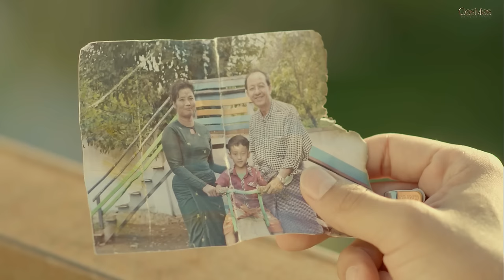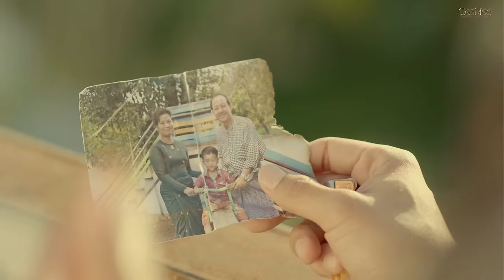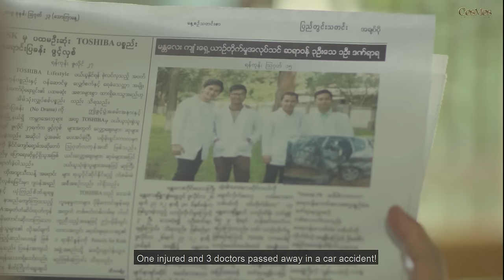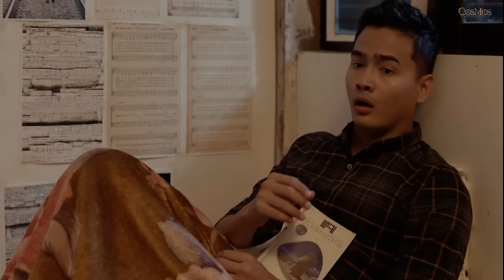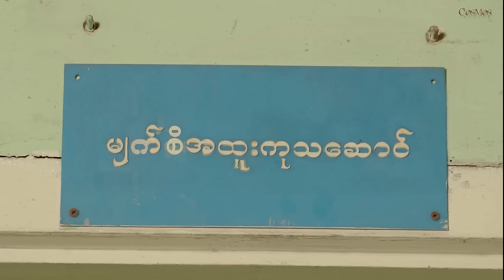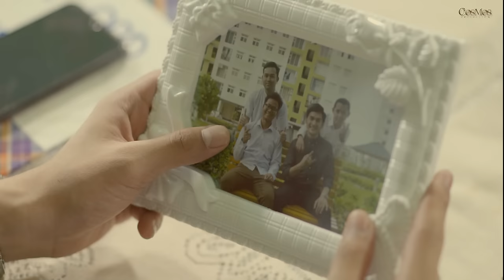EVENING MIRACLE | OFFICIAL MOVIE |Myanmar Boy Love |Min Phone Myat | Htet Aung Shine | 1.10.2023